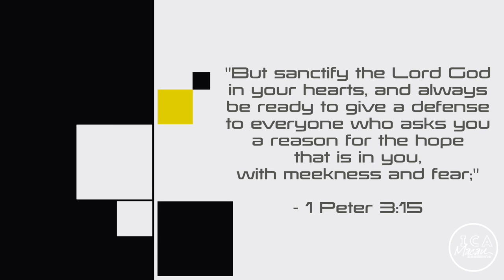Christ In You - ICA Morning Devotional